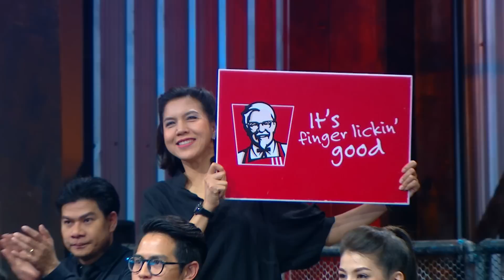เกมพันหน้า 22 ม.ค. 60 : part 3